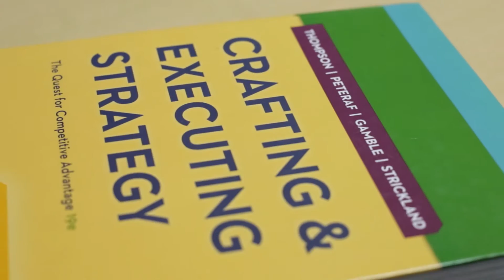Master of Business Administration - Atlantis University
Learn what is like to study for a Master of Business Administration in Miami at Atlantis University. Find out more about our school of business and programs